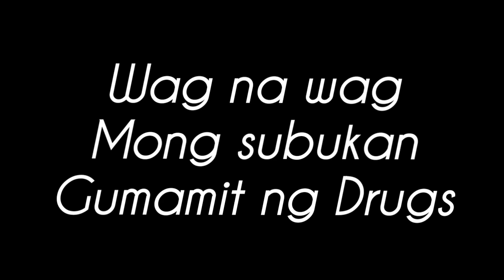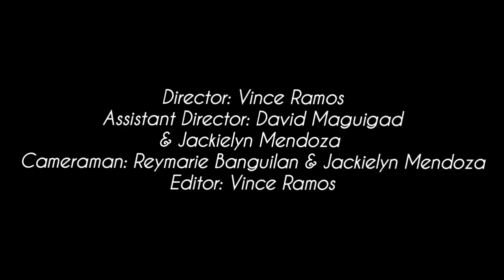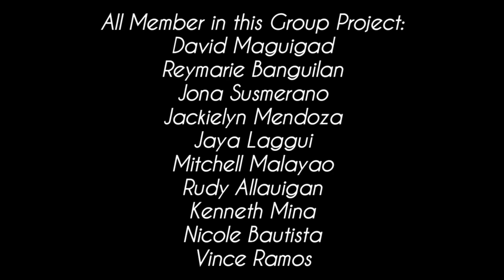UTS Roleplay (No to Drugs)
"The Stubborn"

Paalala lang po ang pelikula na ito ay kathang isip lamang at walang katotohanan!!
ang mga ginamit dito na props ay ang dahon ng acasya at piraso ng pahina.

Ang kaganapang ito ay naganap sa loob ng paaralan.